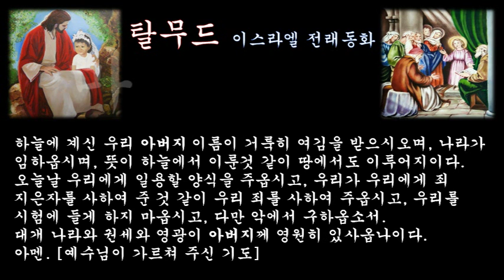‹은혜나눔›탈무드：마음과 육체：삶의지혜 ＠ 오늘의교훈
인간의 육체는 마음에 의하여 좌위되고 있다. 마음은 보고, 듣고, 걷고, 서고, 굳어지고, 부드러워지고, 기뻐하고, 슬퍼하고, 화내고, 무서워하고, 거만해지고, 설득되어지고, 증오하고, 사랑하고, 질투하고, 부러워하고, 사색하고, 반성한다.

그렇기 때문에 세상에서 제일 강한 인간은 자신의 마음을 스스로 조정할 수 있는 인간이다.